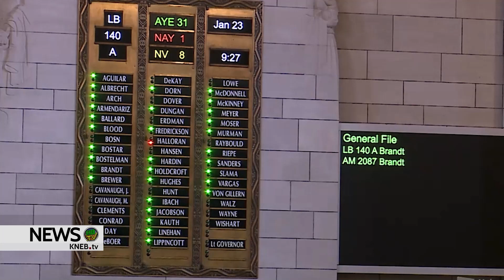Debate Begins This Week in Nebraska Legislature